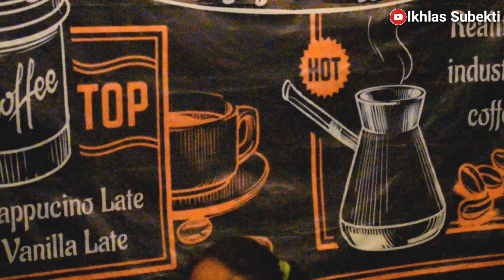Armada - Harusnya Aku Live Cover Mila X Ikhlas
Harusnya aku yang disana dampingimu dan bukan dia
Harusnya aku yang kau cinta dan bukan dia

Selamat Menonton..
Banyak Video lain di channel ini, silahkan telusuri bagian video / play list

dan masih banyak video lainnya.. Silahkan diklik bagian play list atau video.

*Info Job*  :
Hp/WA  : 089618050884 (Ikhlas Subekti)